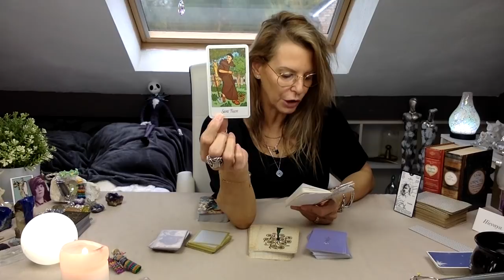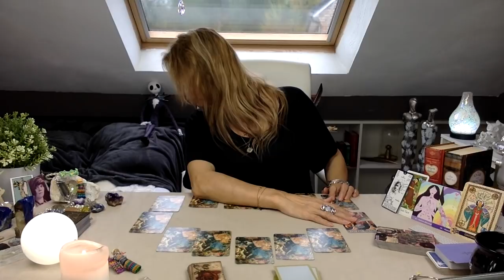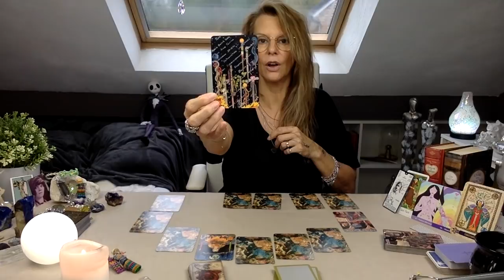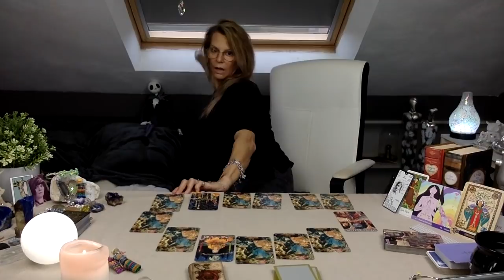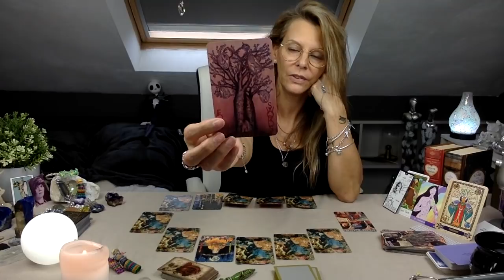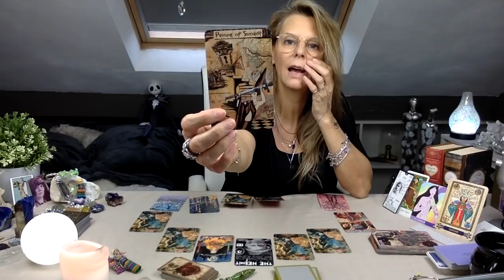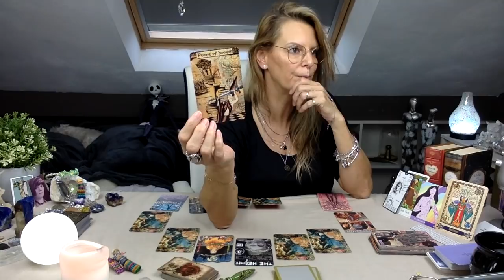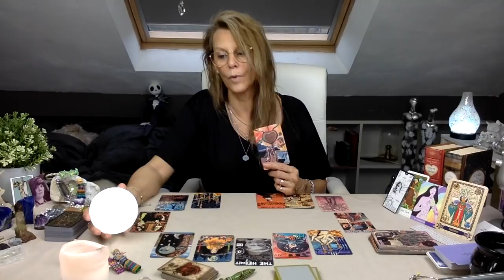🌹❤️ AMOUR 🎩👠TRAVAIL🎁FINANCES💋pour ce 26 OCTOBRE 2020 🔥🎈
👇👇👇👇👇👇👇👇👇👇👇👇DEROULEZ-MOI, SVP !?!👇👇👇👇👇👇👇👇👇👇👇👇
     🔮🔮🔮🔮💝💝💝💝💝🍀👍 Merci Magique ✨pour vos 👍🍀💝💝💝💝💝🔮🔮🔮🔮
                                             🚨🙏 😬 long délais pour la réponse😬🙏🚨

                                                                    🍀🕊✨Merci💝

* partenaire Amazon

🙏 NE VOUS FIEZ PAS A CERTAINS PRIX ATTRACTIFS ET ABSOLUMENT TROP BEAUX POUR ÊTRE VRAIS, CAR CE SONT DES PRODUITS ACHETÉS SUR DES SITES (CHINOIS,...) ET REVENDUS A DES PERSONNES CRÉDULES... IL S'AGIT ÉVIDEMMENT DE FAUX...
IL VOUS SERAIT BIEN PLUS BÉNÉFIQUE D'ALLER VOUS-MÊMES FAIRE VOS EMPLETTES SUR CES BOUTIQUES, MAIS ATTENDEZ-VOUS A RECEVOIR UNE MARCHANDISE BIEN DIFFÉRENTE DE L'ORIGINALE...

             🦋🦋🦋🦋L'ORACLE de Sô 🦋 EST EPUISE et ne sera plus réédité🦋🦋🦋🦋
                                            🦋🚨 🙏 plus de mails, svp 🙏 🚨 🦋
                                              ( car il n'y aura pas de réponse, merci )

🔮✨Liens des Oracles que j'ai utilisé :

- L'ORACLE DES SAINTS

- D'UN ANGE À L'AUTRE
- THE SACRED SELF-CARE ORACLE
- L'ORACLE DES SORTS ENCHANTÉS

- THE ARTIST'S INNER VISION TAROT
- UNDER THE ROSE'S LENORMAND

🔮✨Pour Infos...

- POUPEES A SOUCIS
- Lot de 100 BRELOQUES